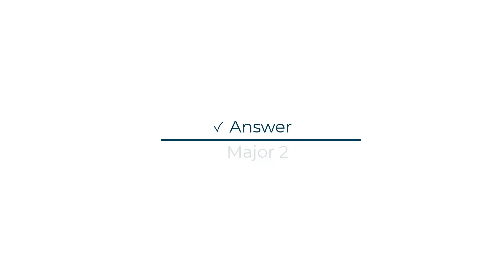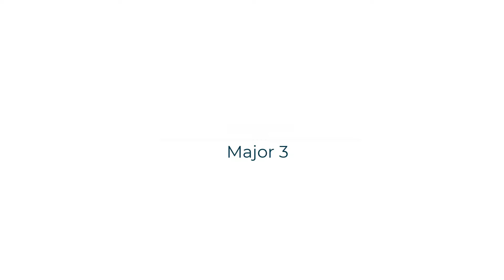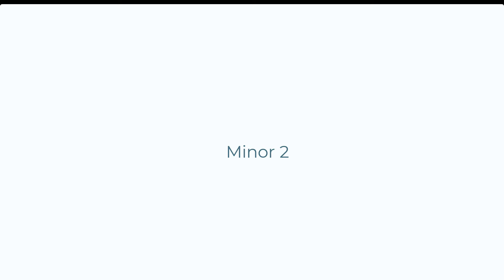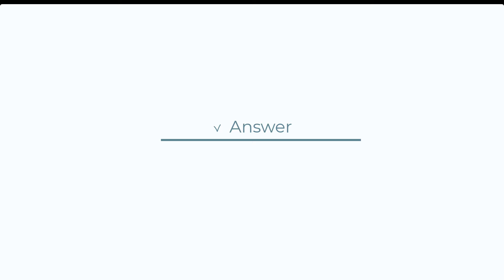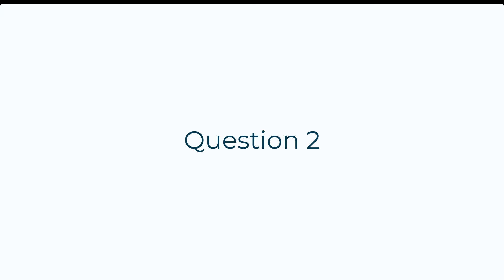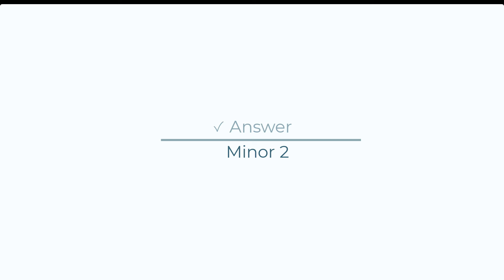EP0029 - Interval Ear training 2nd's & 3rd's - Part 5 (Simple Intervals)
Table of Contents:

00:00 - Introduction
00:25 - Exam 113
02:50 - Exam 114
05:15 - Exam 115
07:39 - Exam 116
10:01 - Ending

Major and minor 2nd's and 3rd's interval ear training (simple intervals), and ear training practice intervals.